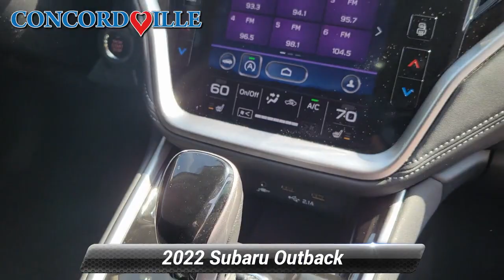Certified 2022 Subaru Outback Premium, Glen Mills, PA S231275A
Concordville Subaru